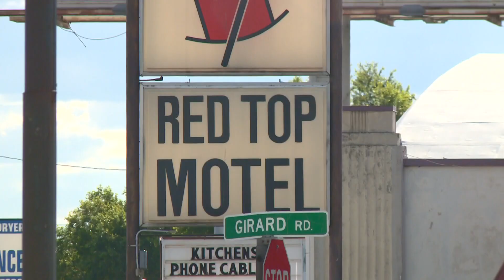Suspect in Red Top Motel murder appears in court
KREM 2 is still waiting on the Spokane County Medical Examiner to identify the victim in the murder.